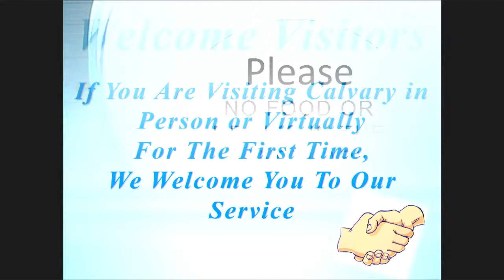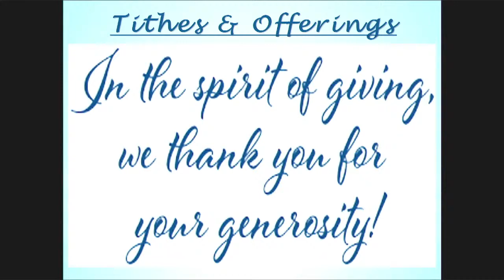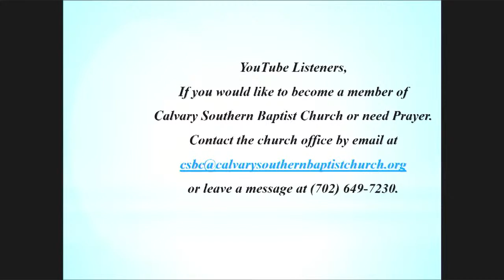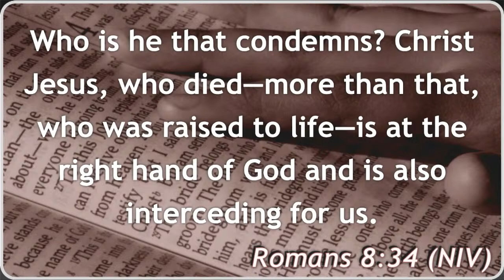3/31/2024 Resurrection Sunday Calvary Southern Baptist Church Live Stream